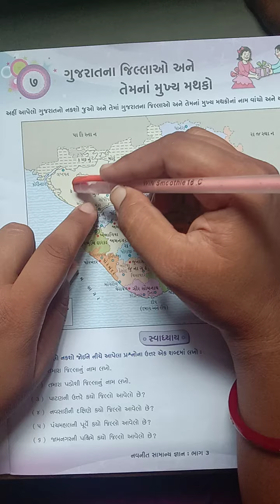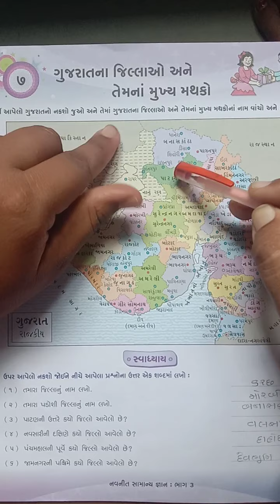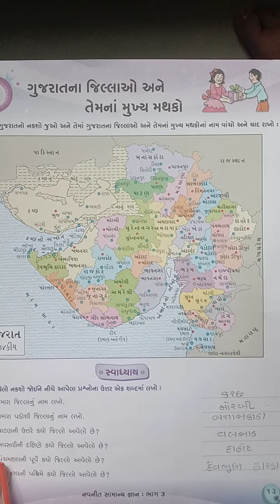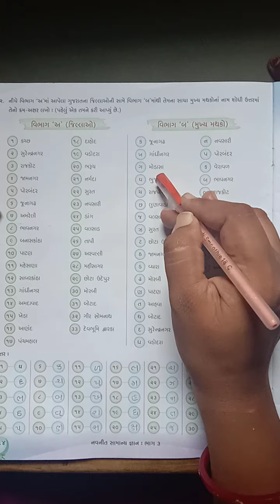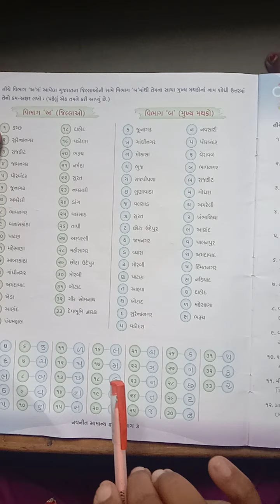ધોરણ-૩ સામાન્ય જ્ઞાન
પાઠ-૭.  ગુજરાત ના જિલ્લાઓ અને તેમના મથકો.